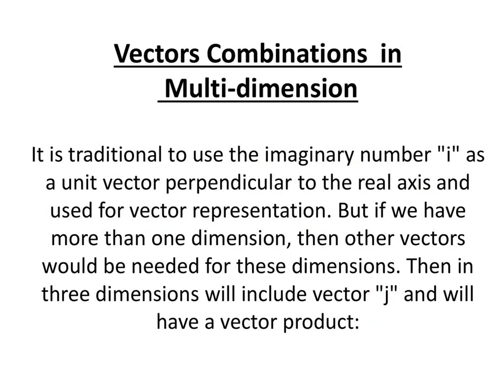Vectors Combinations in Multi-dimensions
Access for this and other interesting works.